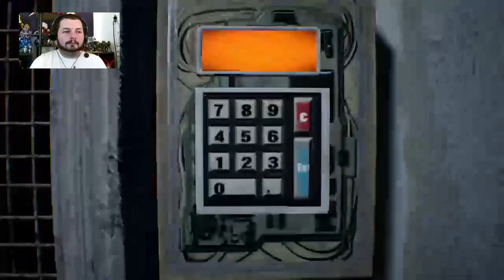RE7 - Episode Three (Zoe)